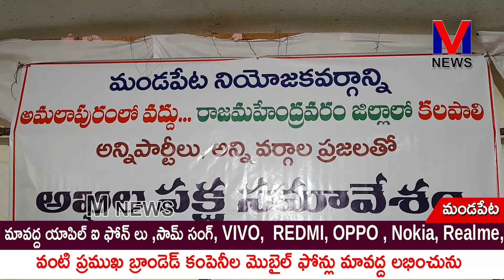మండపేట నియోజకవర్గం రాజమహేంద్రవరం జిల్లాలోనే కలపాలి మండపేట అఖిలపక్ష నేతలు||M NEWS TELUGU